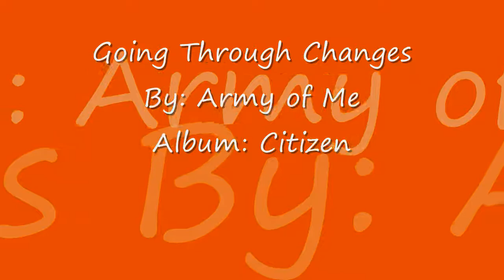John Peacock - Mr. Boody Multi-Media Project